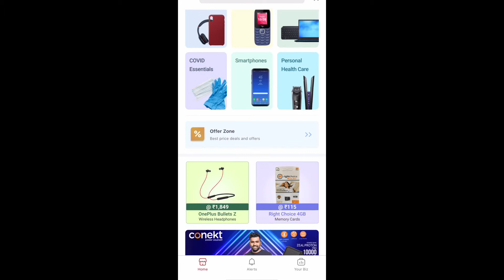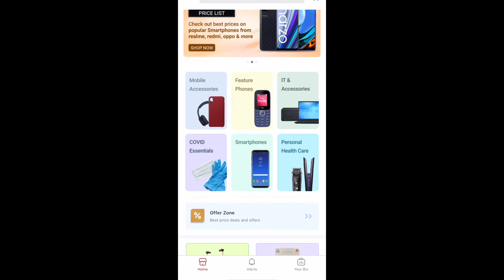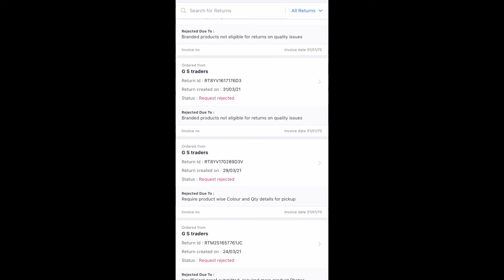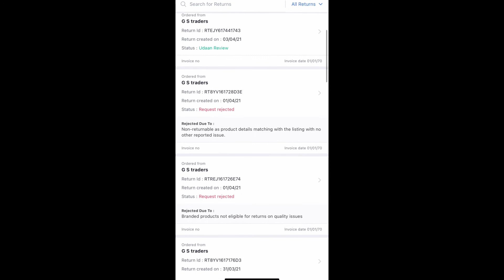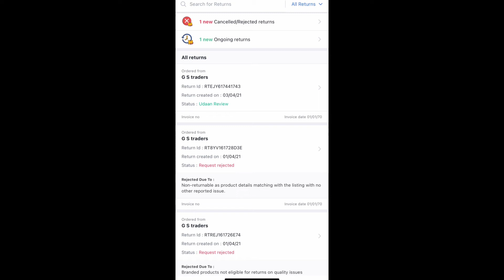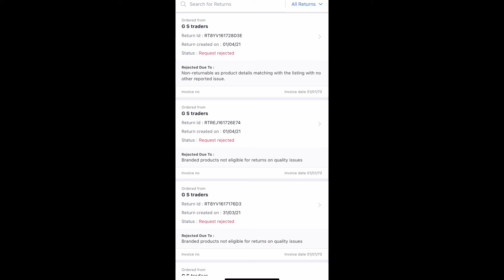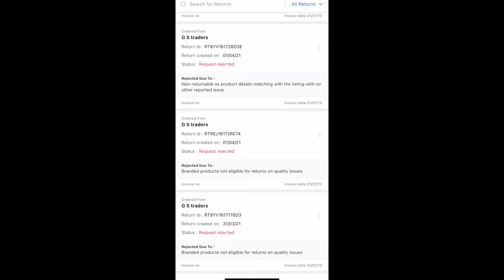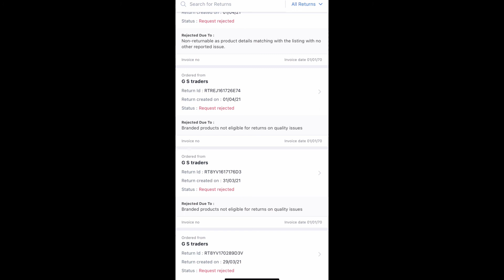Udaan Exposed With Proofs Biggest scam of 2021 Selling mobile phones without imei no. Bill invoice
Aggarwal Mobile Shop
Shop No.9 Tigaon Road Ambedkar Chowk,Ballabgarh,Faridabad,,Haryana (121004)
Nearest Metro Station :- RajaNaharSingh/Ballabgarh